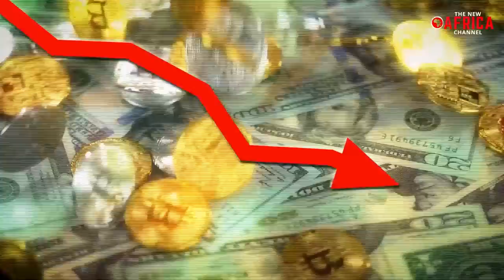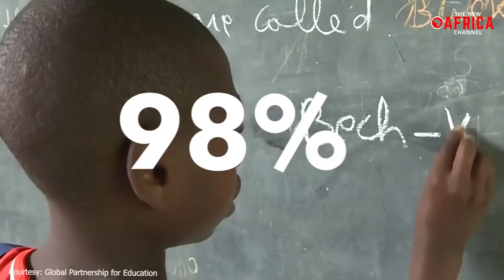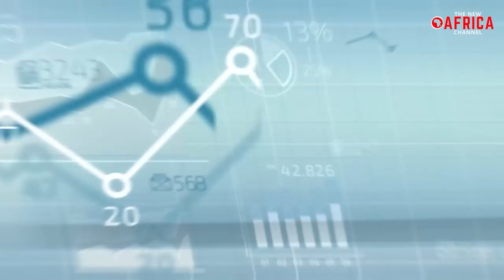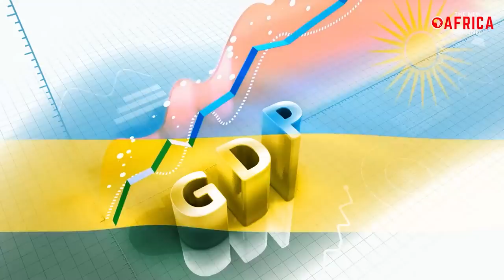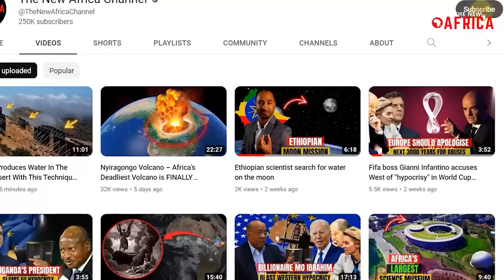Why Paul Kagame's secret master plan changes everything!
Paul Kagame secret master plan changed everything!  Few people would have imagined that Rwanda economy would become a success story twenty-eight years ago. The country had seen an unfathomably horrific genocide, in which its most capable and educated individuals were cruelly slain. Hundreds of thousands of refugees lived in the country, which was impoverished to the point of starvation. It was landlocked, with turbulent and untrustworthy neighbors like the Democratic Republic of Congo (DRC) and foes like Uganda.
Rwanda, against al odds, has recovered impressively from its catastrophic events. The country is ranked 49th out of 180 nations in Transparency International's annual Corruption Perceptions Index for 2020, making it one of Africa's least corrupt and stable governments. The president of Rwanda, Paul Kagame, has previously mentioned that he wishes to make Rwanda the "Singapore of Africa".

Join us in our video today, as we discuss Rwanda’s impressive economic development, and its ambition to become the “Singapore of Africa”.